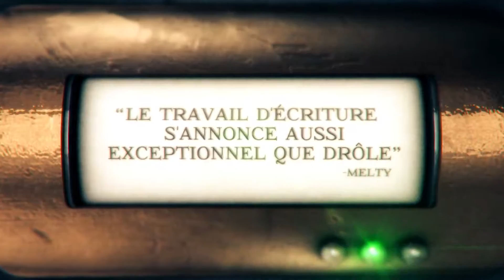The Outer Worlds • Launch Trailer • FR • PS4 Xbox One PC